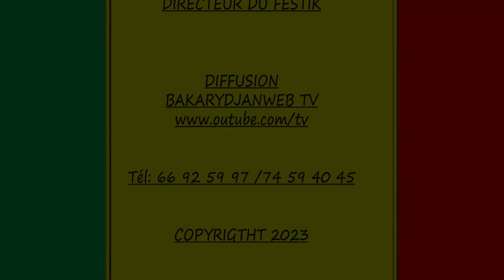DISCOURS D'OUVERTURE DE LASSINA COULIBALY PROMETEUR DU FESTIK